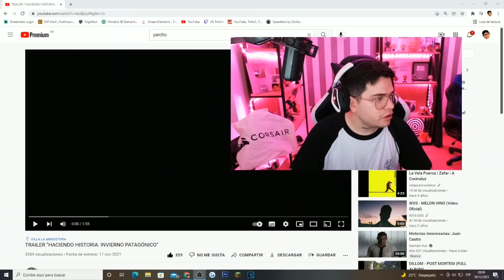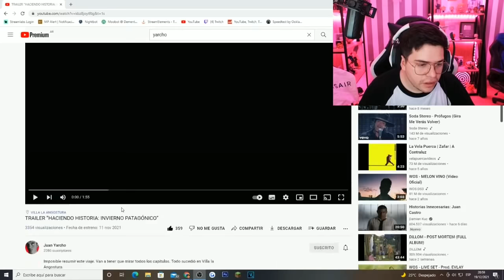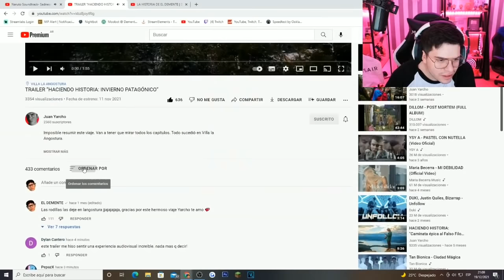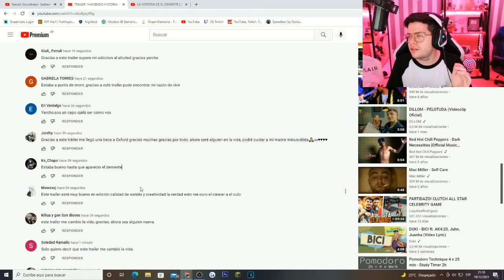EL DEMENTE regresa mas Fal0per0 que nunca👽 XD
q título de mrd , feliz cumpleaños Martin te amamos